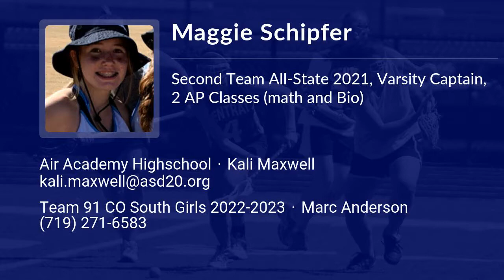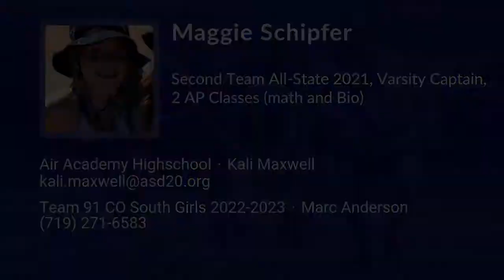Maggie Schipfer Lacrosse Highlights - CO 2022 - Att. Mid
Maggie Schipfer Recruiting Video.